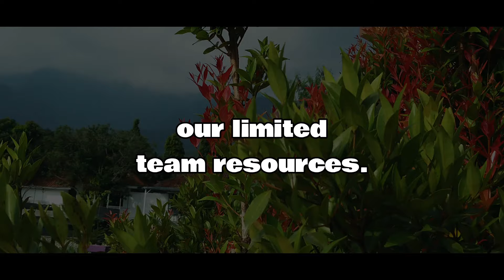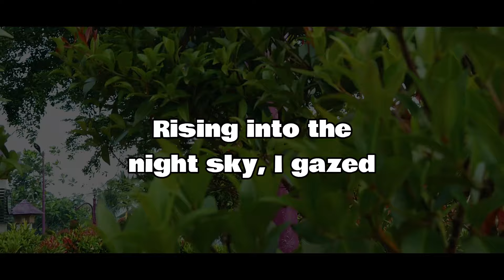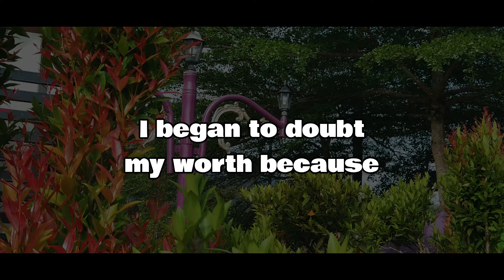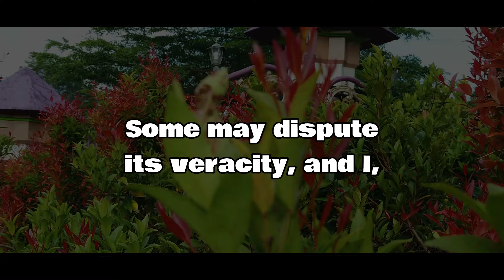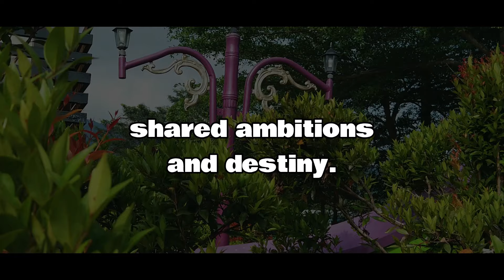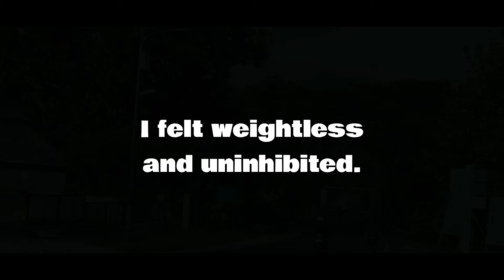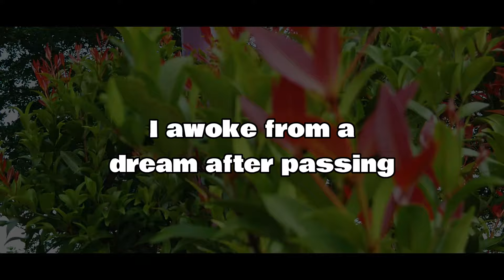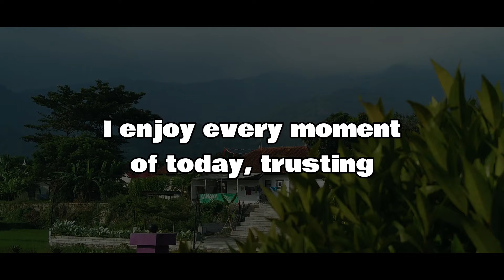My Near-Death Prophecy: The Truth About World War III